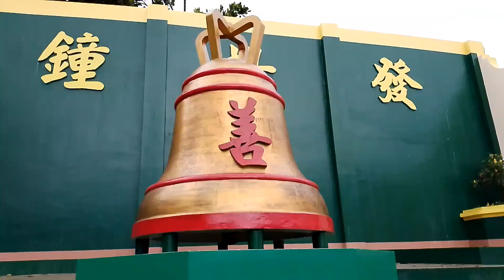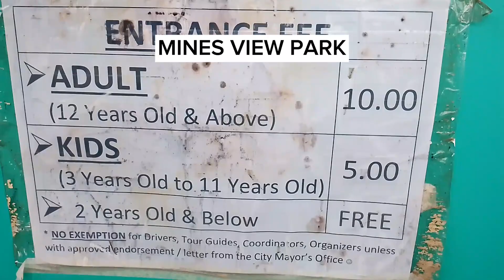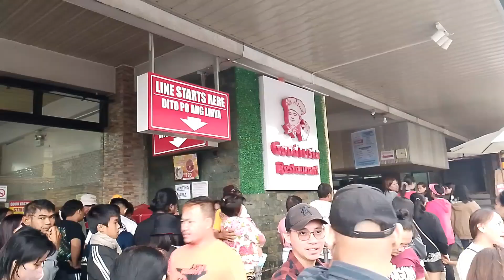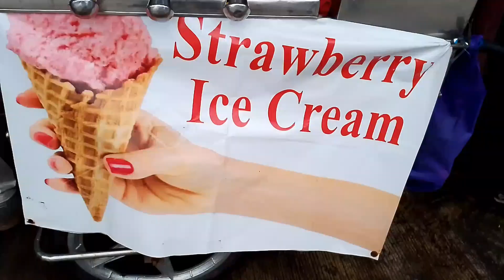FAMILY BONDING IN BAGUIO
My kids and I had a very nice bonding moment in Baguio. So many good memories of the City of Pines.